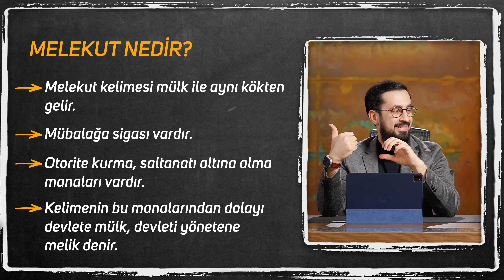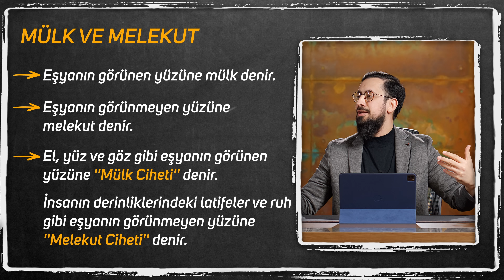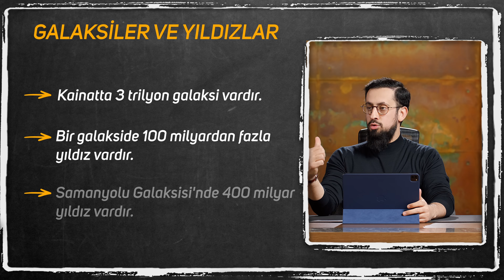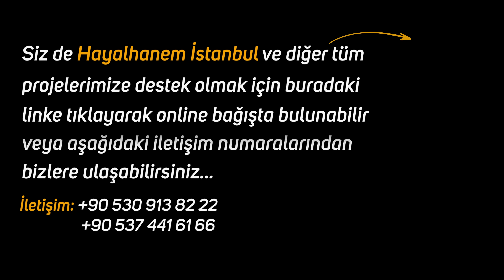İstekleri Bir Türlü Olmayan Moralsiz Gençler İzlesin - Mülk Melekut | Mehmet Yıldız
Eliniz hiç bir şeye yetişmez, bazen ne çocuğunuza ne işe ne huzura..
Hiçbir şeye gücünüz yetmezken nasıl olur da her şeyi bir anda çevirebiliriz? Formülü bu videoda..
İyi seyirler..

0:00   Giriş
1:15   Mülk Ve Melekut
3:17   Perde Arkası
4:03   Melekutta İşler Kolay
7:11   Galaksiler Ve Yıldızlar

üzgün sözler
üzgün emoji
üzgün
üzgün zıt anlamlısı
mülk
melekut
dua
diş ağrısı için dua
dua sözleri
namazdan sonra okunacak dua
istek duası
başarı duası
başarı sözleri